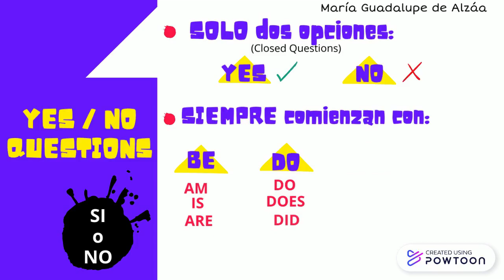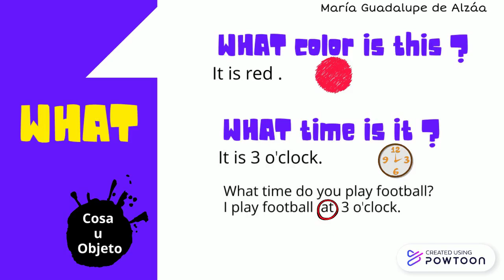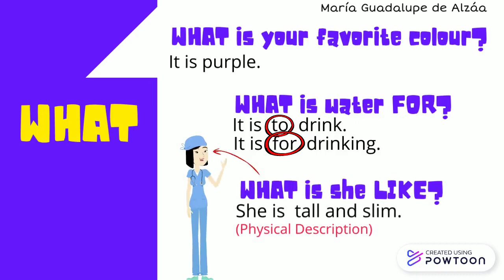Make Questions - Part 1